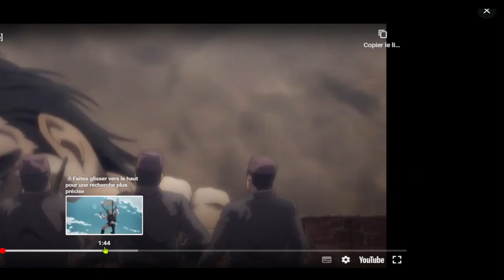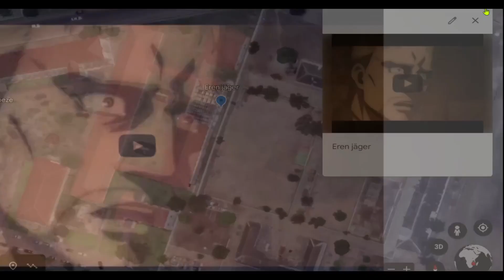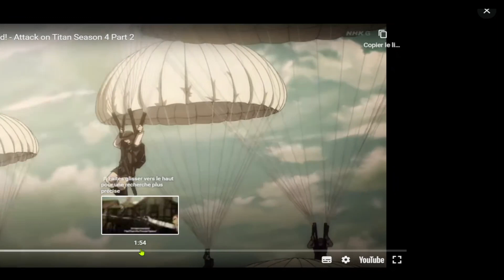Belarus invading! - Morocco steps in! - Attack on Titan - 01/04/2023 Ukraine War Map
- My Map : (not the same colors as in the vid since in my vids i film my google earth maps that i then upload on google maps for you) :

Colors of mapping IN MY VIDEO map :
Green frontline = newest one
Yellow frontline around Bakhmut = 4 february 2023

I do not pretend to be neutral but i do my best to offer a logic and clean mapping

Song of intro : ЗДРАВСТВУЙ МАМА on the channel of Slava ya